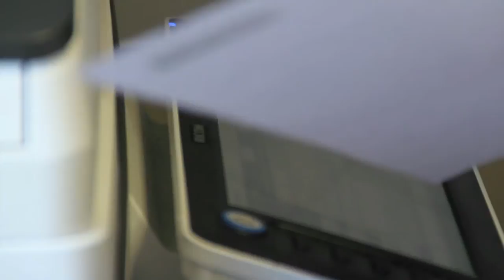Apprenticeships at Walford & North Shropshire College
WNSC offers apprenticeships in a wide range of subjects across Shropshire.